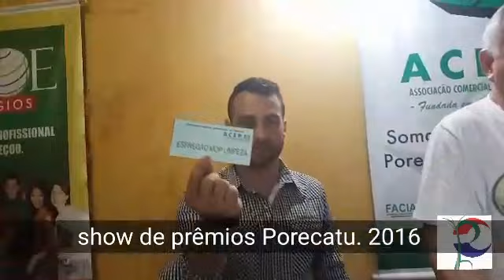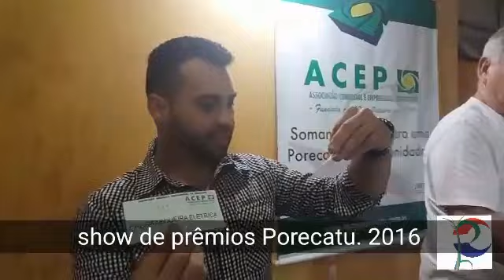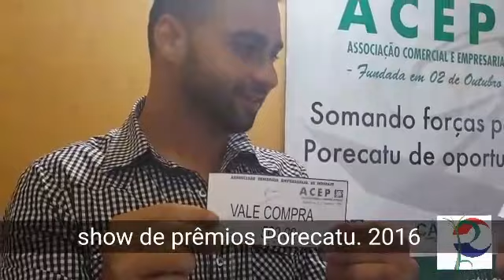Lista dos prêmio da Acep de Porecatu Pr 2016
Festival de  Prêmios Porecatu . Presidente Leandro Volpato